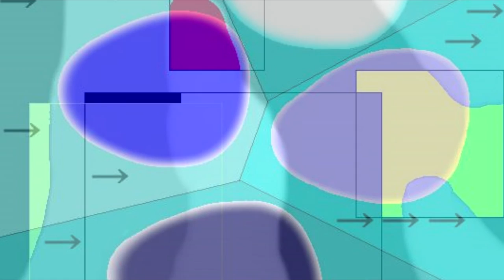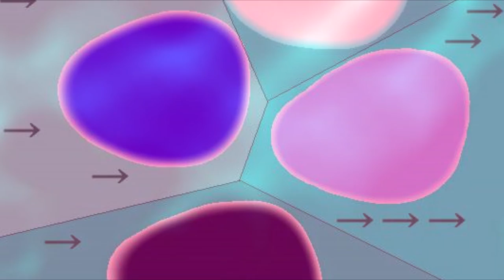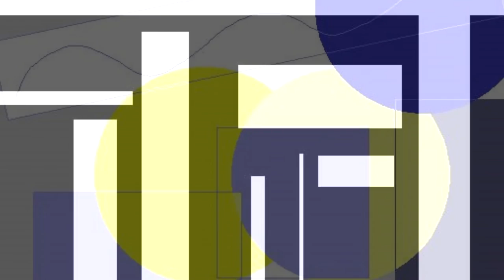YAMADA Hiroki - (3rd ver.) Music for Percussion Ensemble (2015) (complete)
山田浩貴 : 打楽器合奏のための音楽(第3版)(2015)(全)(Ⅰ,Ⅱ,Ⅲ)

Ⅰ(00:00)
Ⅱ(08:51)
Ⅲ(17:06)

●Instrumentation

At least 12 players are needed.

Sound source software is used.